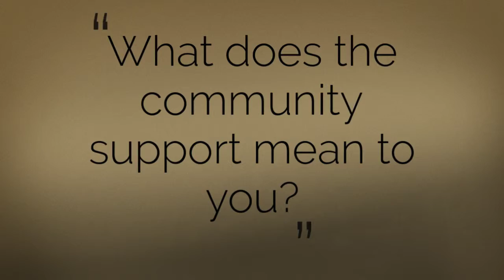Bill Barker 2019 Enterpreneur Of The Year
Bill Barker, the 2019 Entrepreneur of the Year, talks about his experience with Casa del Taco and Old Canal Smoke House.